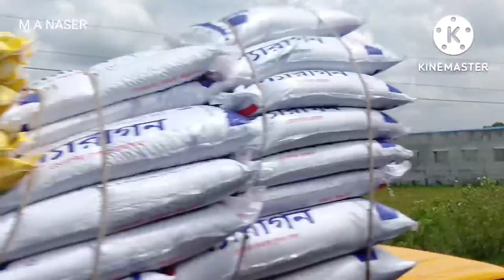নবাব ফয়জুন্নেসা জমিদার বাড়ি | লাকসাম | কুমিল্লা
কুমিল্লার লাকসাম পৌরসভার ডাকাতিয়া নদীর তীরে এই বাড়িটি নওয়াব ফয়জুন্নেসা চৌধুরানীর। তিনি ছিলেন উপমহাদেশের একমাত্র মুসলিম নারী নবাব।

নবাব ফয়জুন্নেসা চৌধুরানী সভ্রান্ত এক মুসলিম জমিদার পরিবারে জন্মগ্রহণ করেন। বিয়ে করেন আরেক জমিদার গাজী চৌধুরীকে। কিন্তু পরবর্তীতে তাদের বিবাহ বিচ্ছেদ হয়। আর ঐ বিবাহ বিচ্ছেদের সময় পাওয়া দেনমোহরের এক লক্ষ এক টাকা দিয়ে  তিনি নিজেই বাড়ি তৈরি করেন।